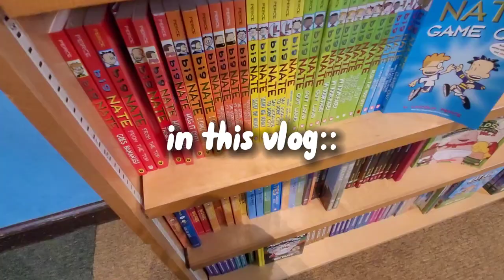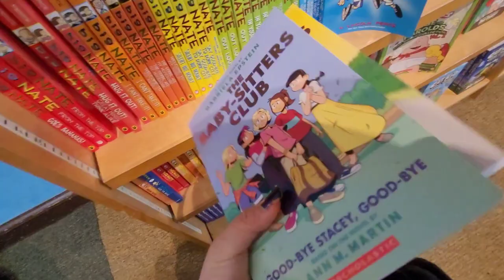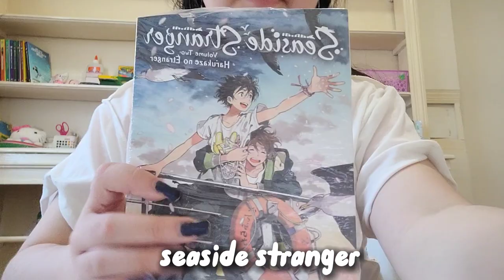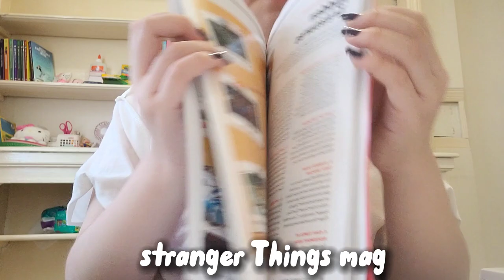VLOG #25:: union square, barnes and noble, walgreen, camp store, etc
This is vlog #25 🍪📘 in this video we will go to Walgreens then to the camp store then go to barnes and noble.

Instagram ♡:: onlymitsubalovers
Spotify ♡:: nayeonsgal
Tiktok ♡:: hugenayeonbias
Pinterest ♡:: sanriostatus

Music in this video ✧::
blueming and inside out lofi ver